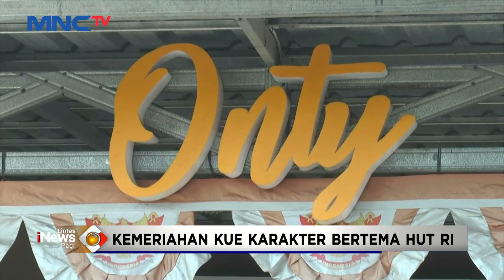Kreasi Unik Membuat Kue Karakter Bertema Hari Kemerdekaan RI LintasiNewsPagi 18/08